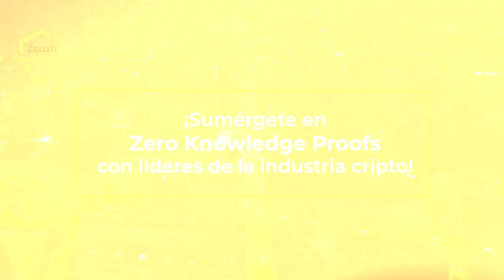Zcon4 y ZK Week en Barcelona - Verano 2023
La conferencia anual ZCON une a personas de todo el mundo en torno a la criptomoneda

Este año la Zcon4 y la ZKWeek* tendrán lugar en Barcelona del 30 de julio al 1 de agosto

¡Sumérgete en Zero Knowledge Proofs con el líder de la industria Crypto!

*semana de eventos en torno a la cripto ZeroKnowledge, 29 de julio - 2 de agosto, Barcelona